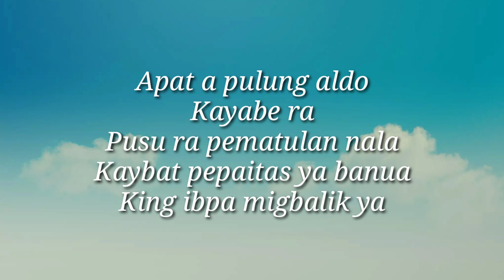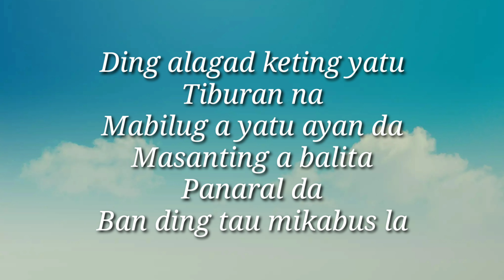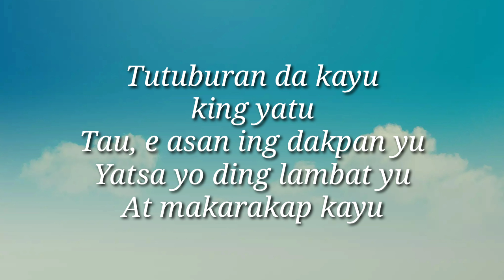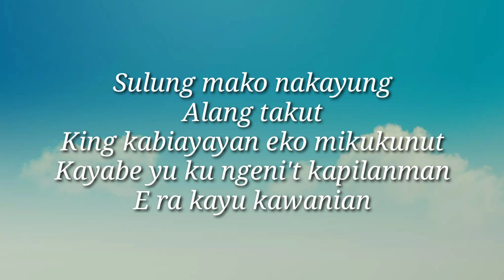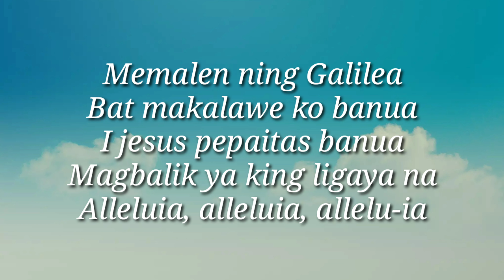Memalen ning Galilea Instrumental with Lyrics | Greg Canlas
Instrument played by: Elaine Danan